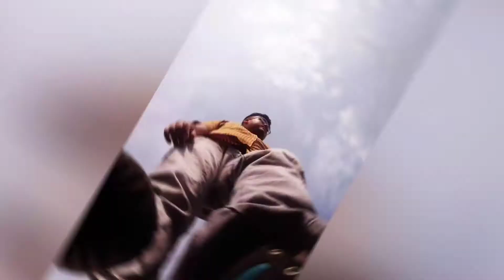DRUMS OF HEAVEN | Restaurant Style Drums Of Heaven | Chicken Lollipop Recipe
Today's  Recips  :-

* Drums Of Heaven.

It is a popular appetizer in restaurants but you can easily make these at home.

Difference between Drums of Heaven & Chicken Lollipop is :-

Drums of heaven is mainly made with chicken legs and chicken lollipop is mainly made with chicken wings and winglets. The chicken legs after frying, it itself is also know as chicken lollipop, before adding it to the sauce.

Tips :-

* Serve immediately once you add the batter-fried lollipop pieces to the sauce. Else the lollipop pieces will soak up the sauce and turn mushy.

* Place the pieces bone side up while adding them first to the oil. You may flip the pieces bone-side down later. This ensures that the brittle bones are not burnt.

* Fry only a few lollipop pieces at once. Do not overcrowd the pan.

Benefits of Schezwan sauce :-

* Red chilies in Schezwan sauce have a lot of nutrients.

* Garlic in sauce helps lower cholesterol.

*Onions in sauce help build white blood cells and provide antioxidant.

* Cornflour in sauce is gluten-free.

* Onions in sauce prevents blood clotting, lowering blood pressure and improving heart health in diabetics.

Please be with me and help me to grow up so that I can reach out there to you.